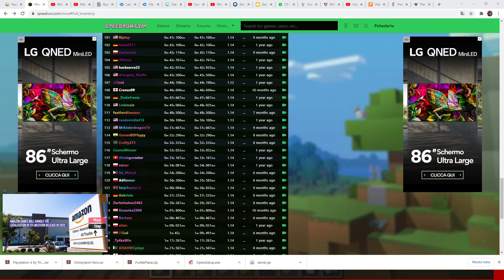Full Inventory Minecraft Speedrun (Non valida)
Dannazione questa run non è valida